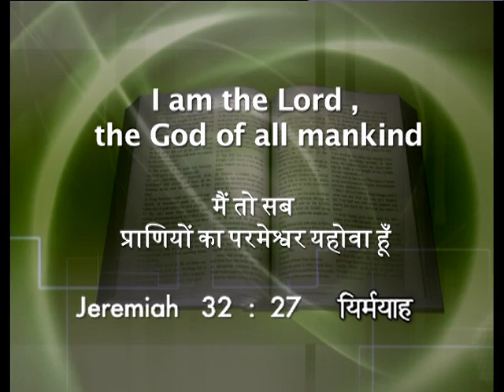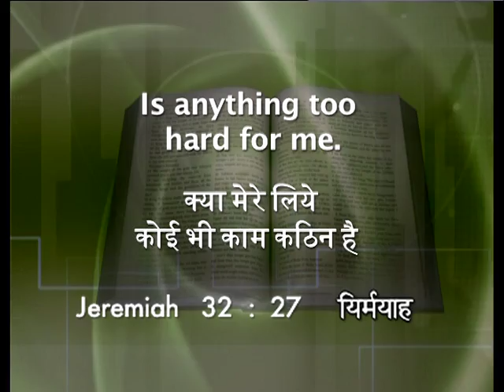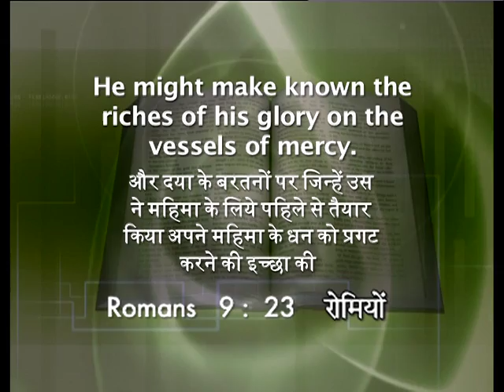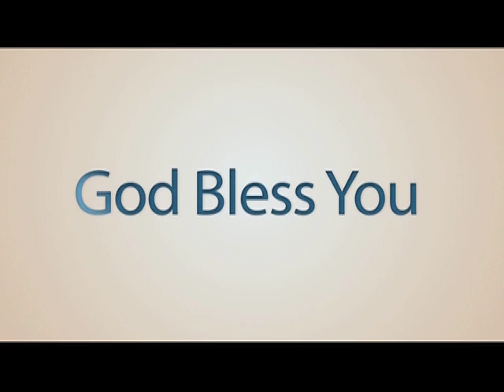Man may look into your face but GOD looks into your heart by EvangelinePaulDhinakaran in Hindi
Message by EvangelinePaulDhinakaran
Description :I am the Lord, the God of all mankind. Jeremiah 32:27